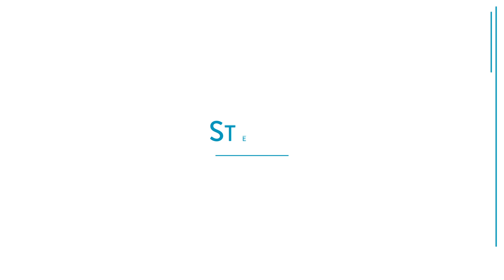How to Assemble the Grand Haven Mailbox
Step by step guide on how to assemble and install the Grand Haven Mailbox, model GHM40BAM - by Architectural Mailboxes